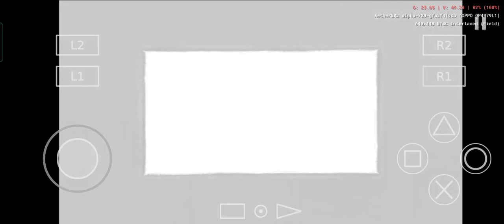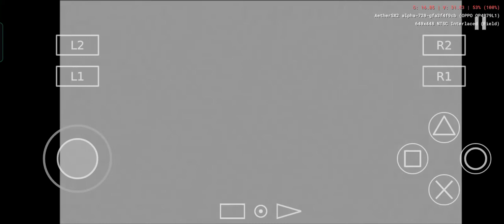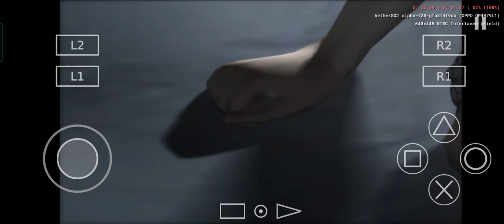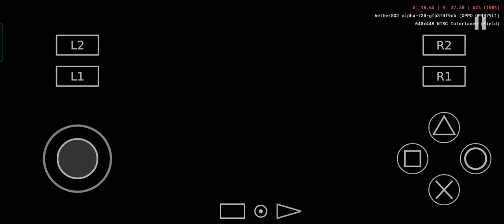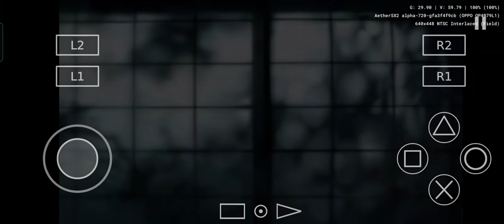Fatal Frame 3 - Walkthrough Part 2 Hour 1 (The Sign)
Fatal Frame 3 / Project Zero 3 The Tormented
Game Difficulty Easy
Ghost Complete
Android Gameplay using AETHERSX2